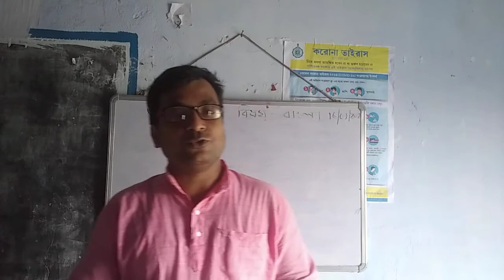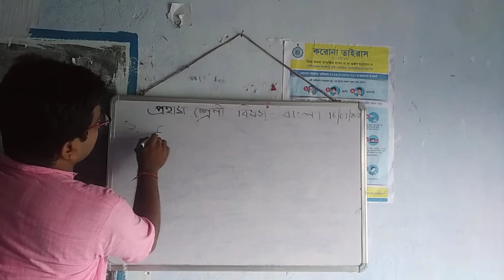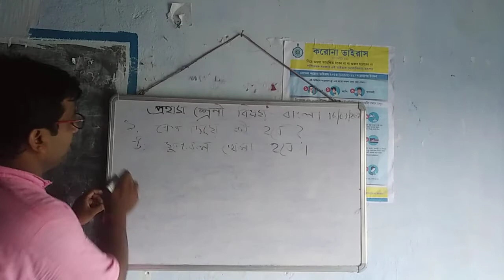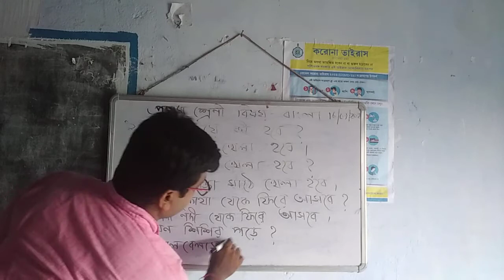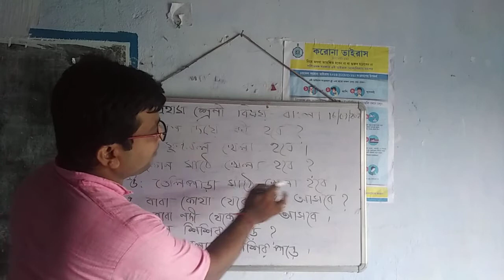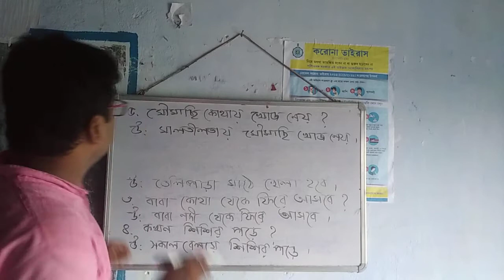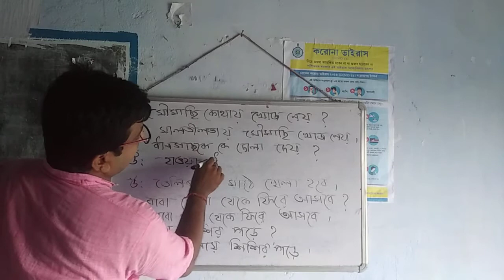প্রথম শ্রেণীর বাংলা বিষয়ের অনলাইন ক্লাস ১৬/০৭/২০২০